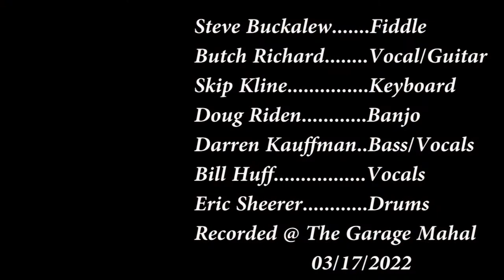Callin Baton Rouge (Garth Brooks Cover)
This is Video #16 from the "Garage Mahal" Gang! Our cover of Callin Baton Rouge. Hope you enjoy !  We had a ball doing it !